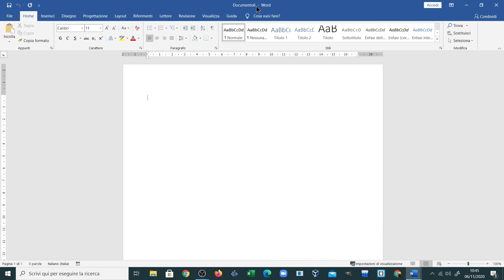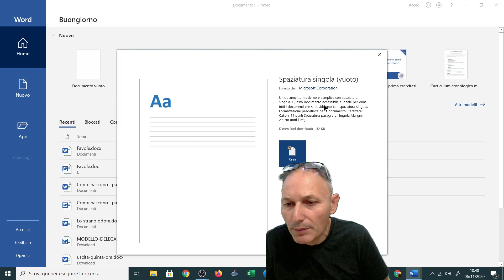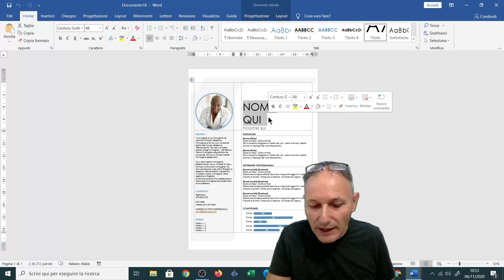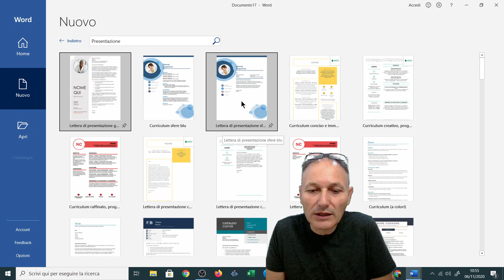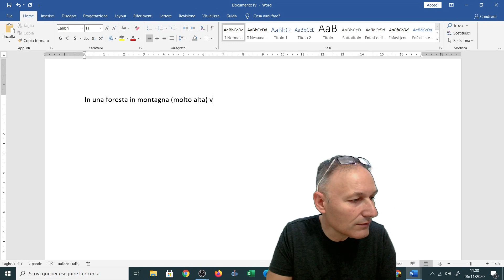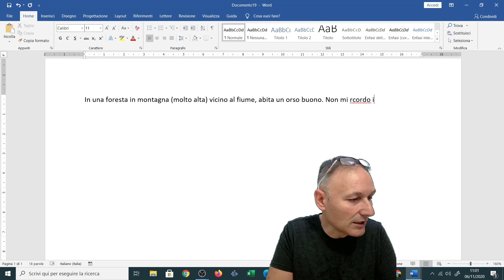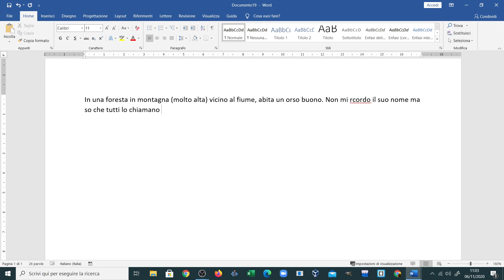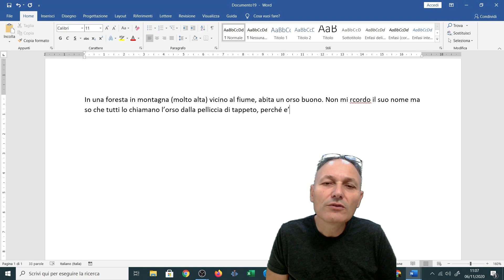2 Corso Microsoft Word (Office 365) | Daniele Castelletti | Associazione Maggiolina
Vediamo come si crea un nuovo documento in Microsoft Word 2019 e 365